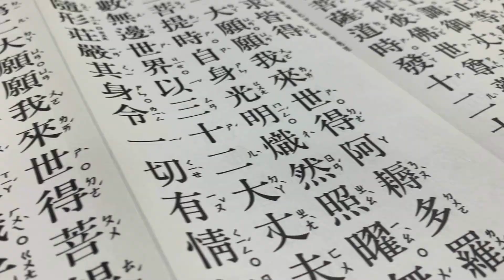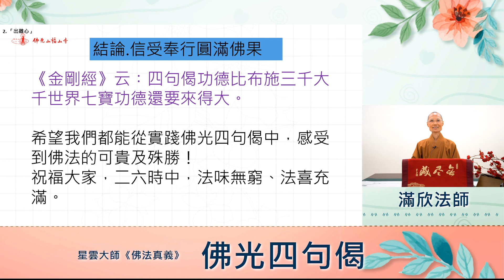38《佛法真義》佛光四句偈－佛光山福山寺法師導讀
38佛光山福山寺法師導讀  星雲大師《佛法真義》
篇名：佛光四句偈
導讀人：滿欣法師

✨由佛光山福山寺法師帶領大眾導讀星雲大師《佛法真義》
讓我們可以隨時隨地與佛接心❤️
讓我們對佛法有著正面意義的認識🧐

邀請您一同了解佛教義理📖
讓佛法深入人心，實踐於生活👍

📢歡迎報名2021年9月佛學會考
㊗️祝福大眾深入經藏 智慧如海🙏

🔔每日進補時間
一~五 12:00、19:00
六~日 08:30、12:00、19:00